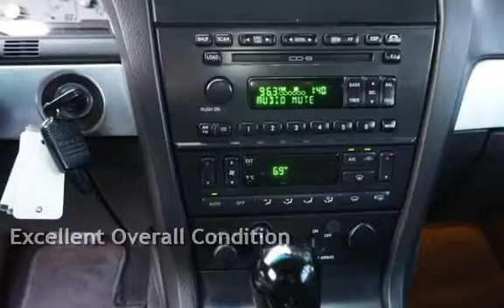2002 Ford Thunderbird Deluxe Hardtop Convertible New Tires for sale in Milwaukie, OR